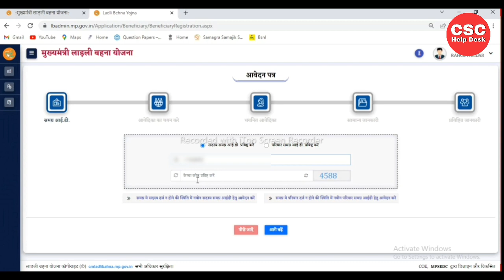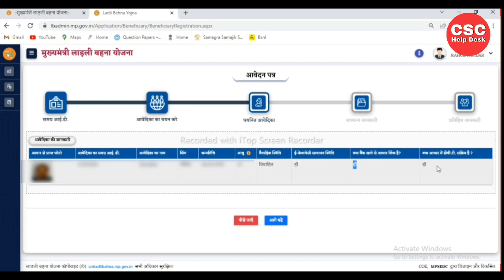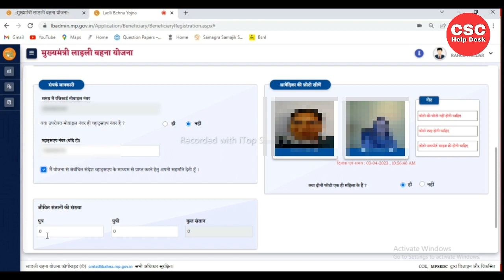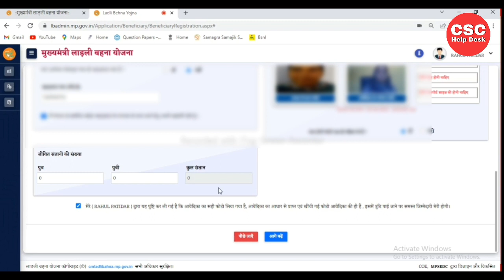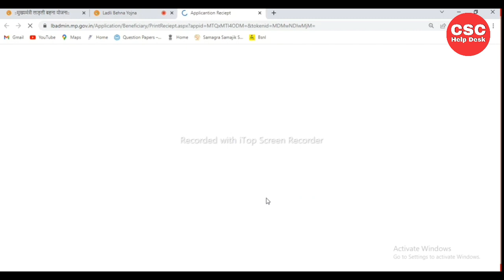लाडली बहना योजना ऑनलाइन आवेदन कैसे करे 2023 | ladli bahana yojna online Ragistration |cm ladli bahna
mukhy mantri ladli bahna yojna
mukhy mantri ladli bahna yojna apply form
ladli bahna yojna online Ragistration
ladli bahna yojna online Ragistration kaise kare
ladli bahana yojna apply process
ladli bahana yojn online avedan kaise kare
ladli bahana yojna online form kaise bhare
ladli behna yojna
ladli bahana yojna apply
ladli bahana yojna Ragistration
ladli behna yojna panjiyan kaise kare